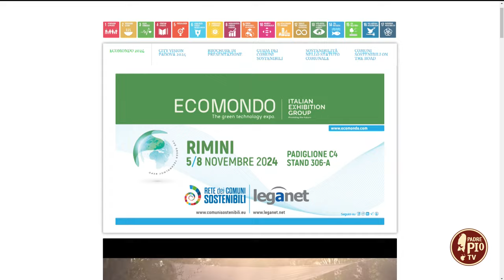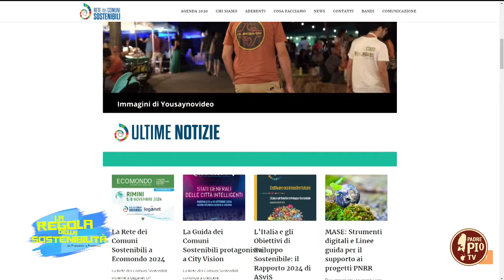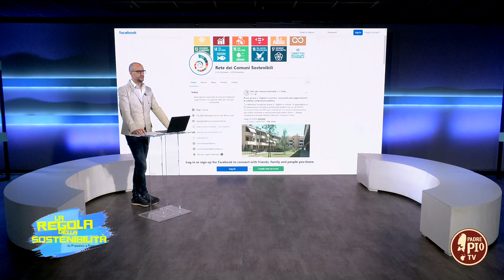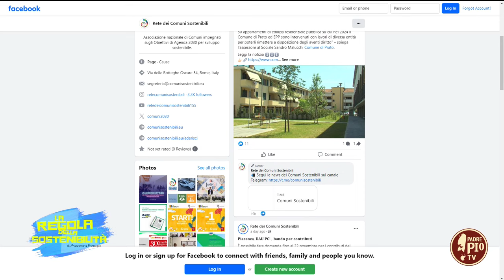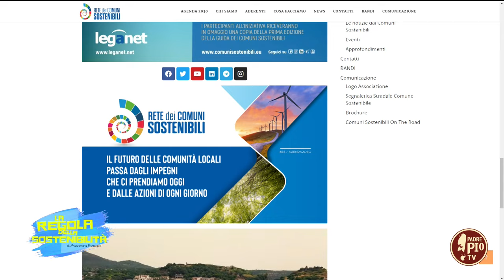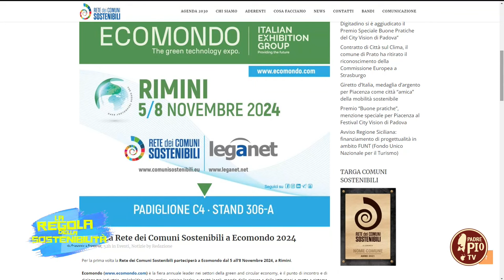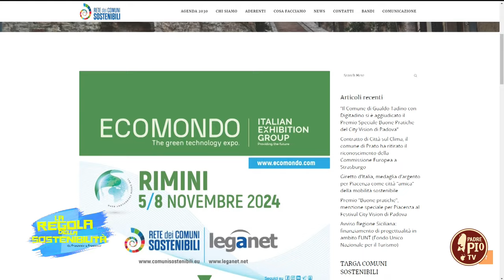Rete dei Comuni Sostenibili, cos’è e cosa fa (28 Ottobre 2024)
Il direttore della Rete dei Comuni Sostenibili, Giovanni Gostoli, ci ha spiegato le finalità del progetto e come accedere alla rete.